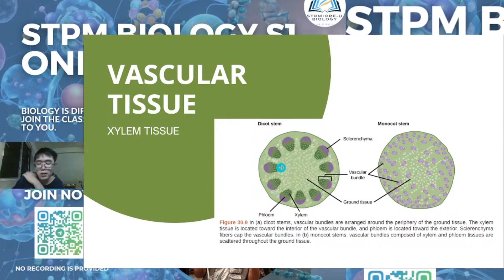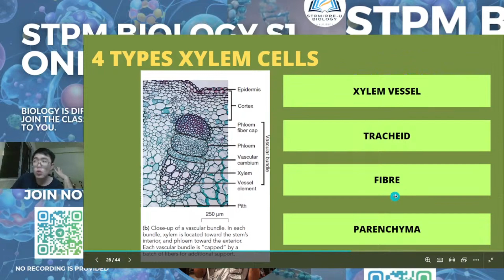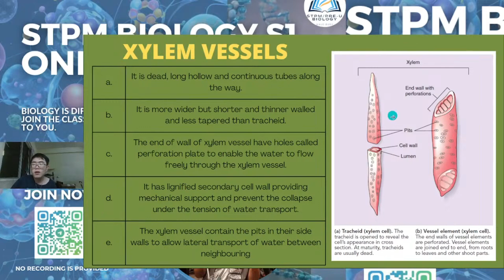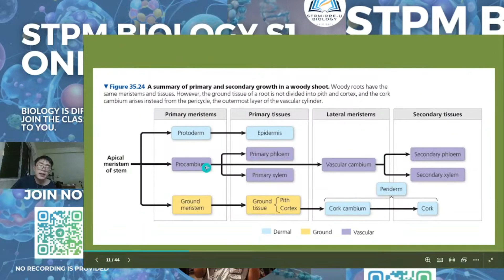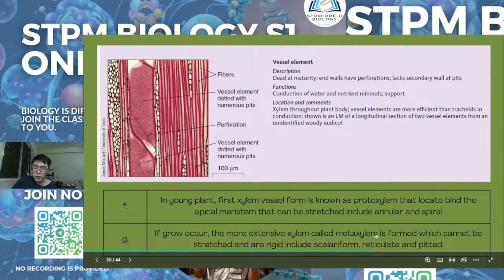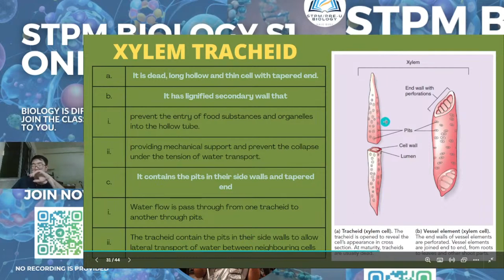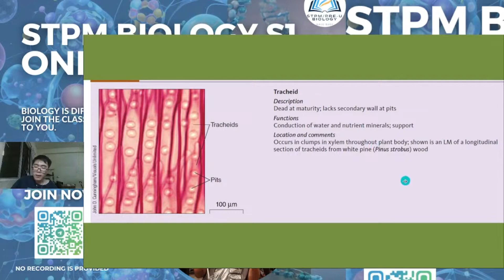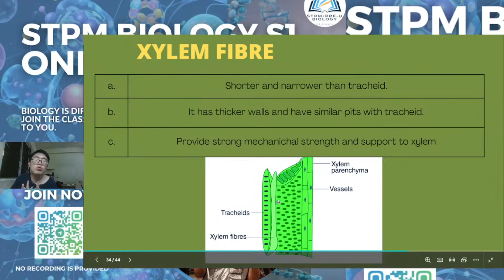STPM BIOLOGY SEM 1 CHAPTER 2 | XYLEM TISSUES | VASCULAR TISSUES | PLANT SPECIALISED TISSUES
Free class tutorial for STPM Biology Sem 1 for Chapter : by LEE ZHI XUAN current UTM bachelor's degree of industrial biology student.

Learning outcome:
Explain the structure & function of Vascular tissues: XYLEM TISSUES